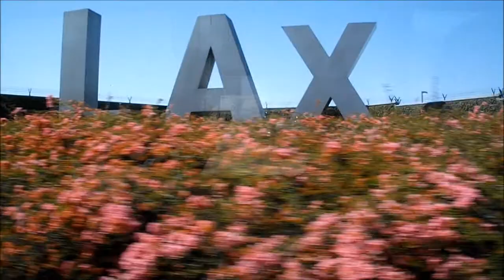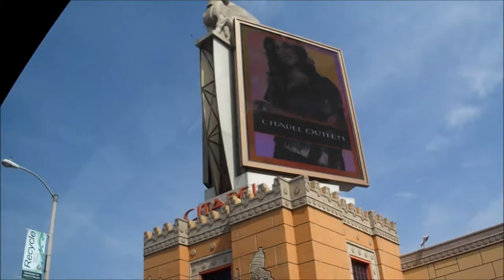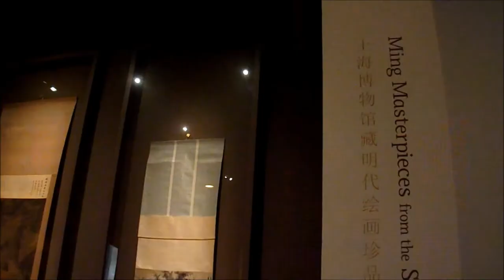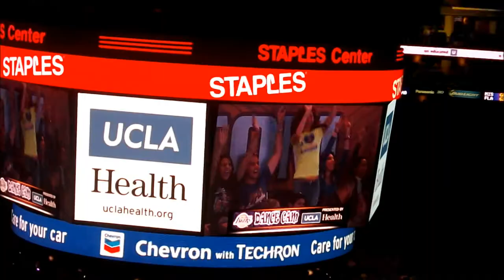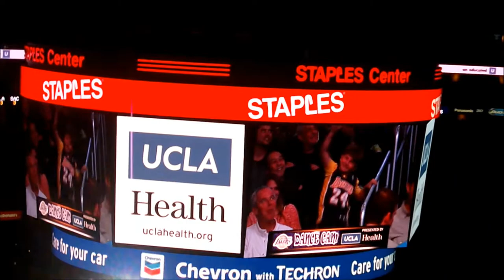Episode: 6 Green Day (Los Angeles Travel Vlog)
St. Patrick's day! Richard and I go shopping and spend a lot more than we wanted to, just barely making it to the end of the trip. We go back to LACMA and watch a Lakers game that evening. And I go home not intoxicated...yeah...

Music by Grizzly Bear, Land of Talk, The Faunts and Reverie Sound Revue